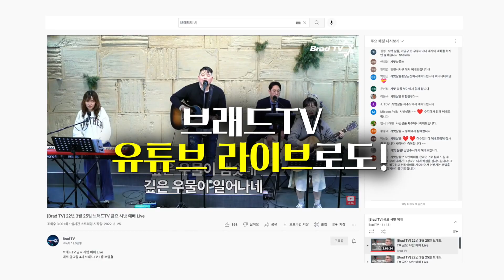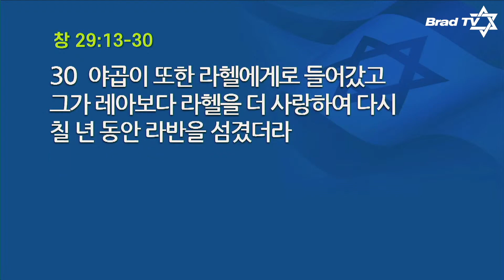[Brad TV] 샤밧 메시지 - 약속의 가문을 이루는 여정 / 이정 목사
브래드TV 금요 샤밧 예배 Live
매주 금요일 4시 브래드TV 1층 코텔홀

이번 주 말씀 : 이정 목사
약속의 가문을 이루는 여정
창 29:13-30

📍 후원하기
1. 브래드TV 사역 후원
- 일시후원
   (국민) 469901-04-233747     예금주 : BRADTV선교회
   (NH농협) 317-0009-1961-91   예금주 : 브래드필름(김종철)
   (우리) 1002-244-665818      예금주 : 브래드필름(김종철)

2. 메시아닉 쥬 후원하기